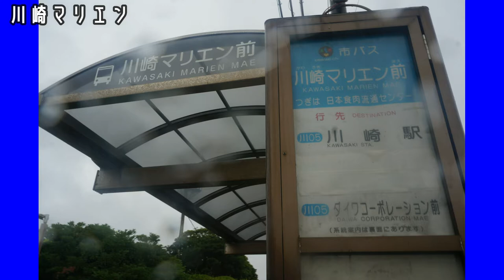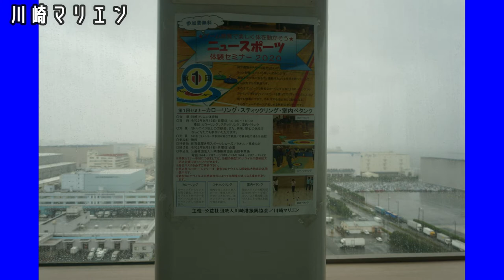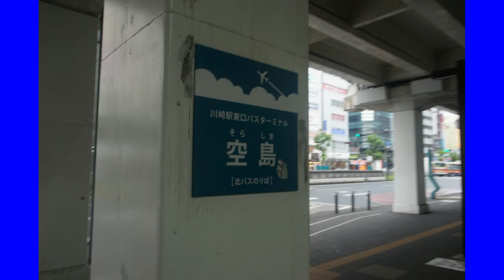川崎マリエン編【キッズ鉄道研究会】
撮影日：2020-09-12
■キッズコネクション